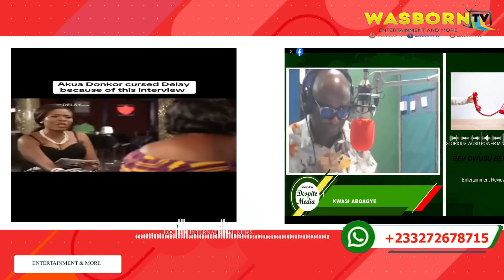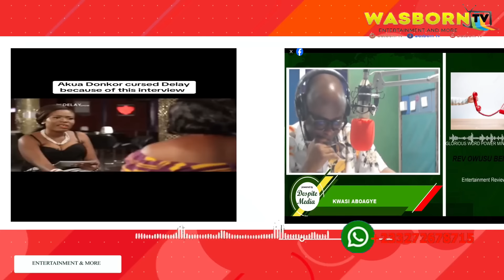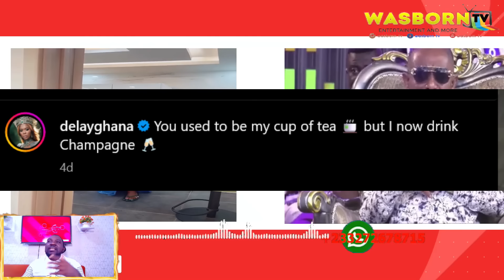Go & Bɛg Her or Else Face ur Cµrsɛs-Rev Owusu Bempah reacts to Akua Donkor 9yrs Back Cµrsɛs on Delay